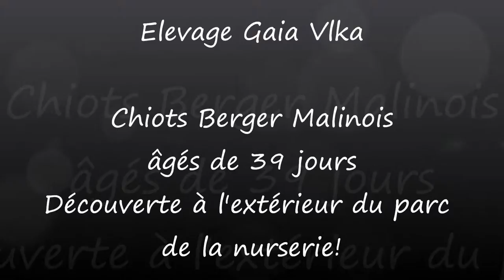Chiots âgés de 39 jours - Elevage Gaia Vlka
Découverte à l'extérieur du parc de la nurserie
Portée 20165 Berger Malinois de Glover X Draco